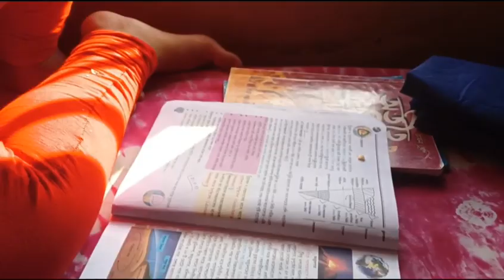ajk onek din pore vlog banalam#vlog video#viral#Sangita vlog official